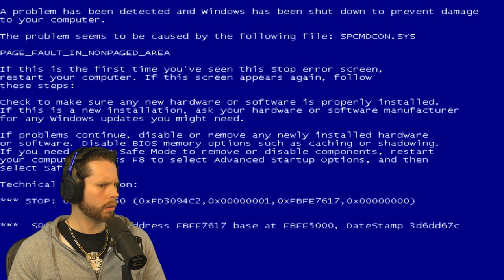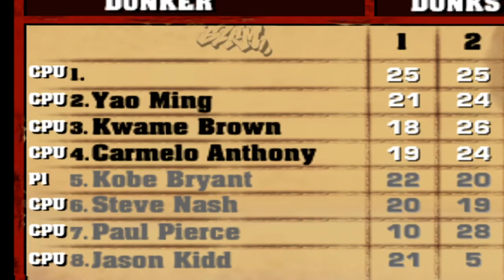so I attempted the NBA Street Dunk Contest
Troydan attempts to become a dunk master in the NBA Street 3 Slam Dunk Competition